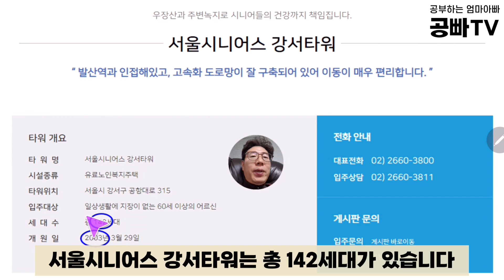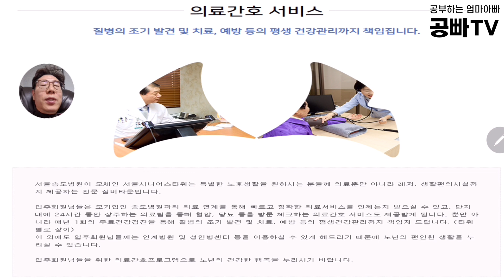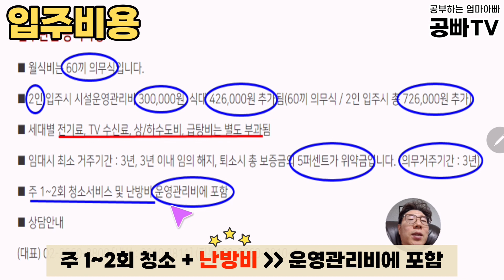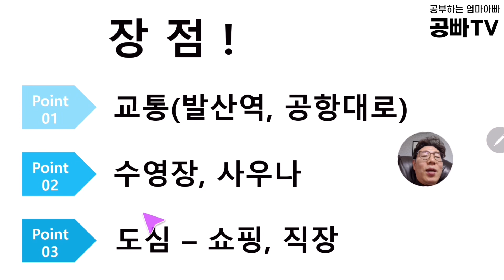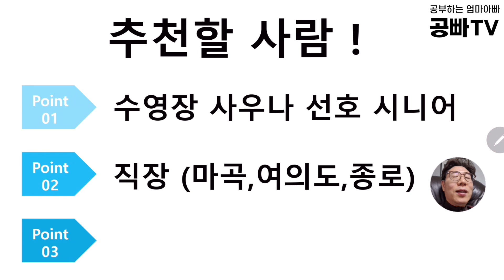실버타운 탐방기(22) 서울 시니어스 강서타워 - 생활비, 입주비용, 식사, 프로그램, 가격, 수영장, 사우나, 교통 / 노후준비 중년, 부모님의 건강한 위해 효자효녀 필수 시청!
공부하는 엄마아빠의 채널, 공빠TV에 오신 분들 환영합니다~!

오늘은 실버타운 탐방기 22번째 시간~
서울 강서 마곡 근처에 위치한 시니어스 강서타워를 랜선 탐방해보겠습니다.

강서시니어스타워는 지난번 가양타워, 분당타워, 강남타워,서울타워에 이어
5번째로 소개하는 시니어스타워인데요, 강서 타워만의 특징을 잘 살펴보시기를 바랍니다.

이 곳은 수영장을 가지고 있는 서울에서 몇 안되는 실버타운으로
필요하신 분들은 참고하시면 아주 도움이 될 것 같습니다 ^^

그 밖에 자세한 위치, 입주 비용, 가격, 생활비, 관리비 정보 및 프로그램 들을 알고 싶다면?
이번 영상에서 확인해주세요~!

오늘도 끝까지 시청해주신 분들께 감사드립니다~!
행복한 한 주 시작하셔요!